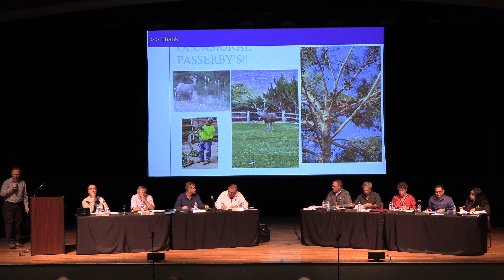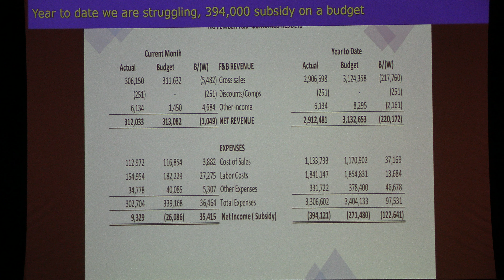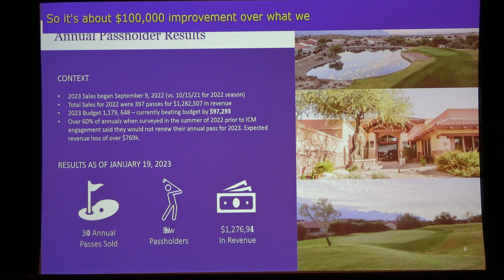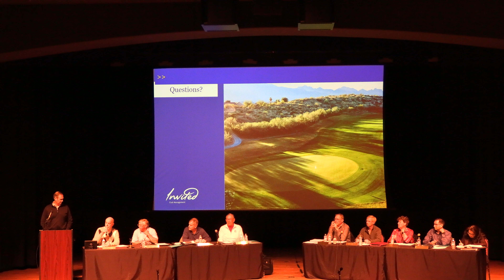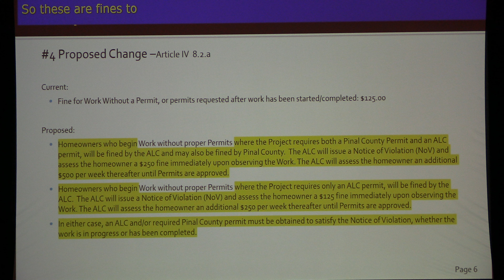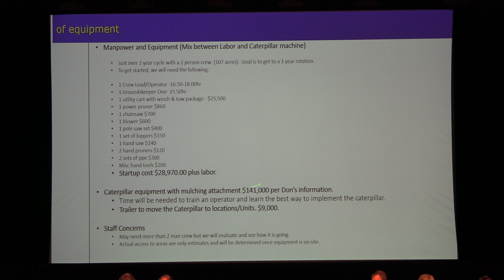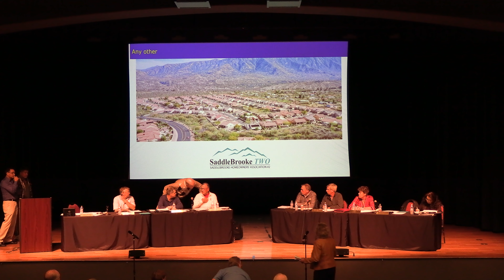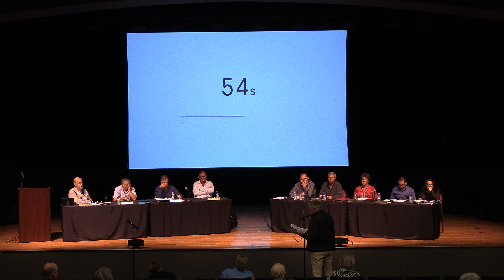Board Meeting 1/25/23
DesertView Theater - 10:00 AM

Agenda

• General Managers Update – Walter Yazzie
• Assistant GM Update – Ray Kuhn
• Finance Director Update – Terry Dempsey
• Invited Golf Update – Seth Churi
• Approve the Board Working Meeting Minutes from January 9, 2023 - Dan Linegar
• Review UWC for New Fitness & Wellness & Golf Members - Dan Linegar
• ALC Guideline Revisions – Bobbie Freer, ALC Chair
• Common Area Level 4/5 Update – Walter Yazzie /Anthony Griego
• Board Goals for 2023 – Dan Linegar
• Announcements
1. State of the County Meeting – Monday, January 30, 10am, DV Theater
2. For The Record – Friday, January 27, 2023
3. Next Board Meeting – Wednesday, February 22, 2023
4. General Manager’s Coffee – Wednesday, March 1, 2023 (every other month)
• Adjourn
• Board Communications this Month
• Homeowner’s Comments